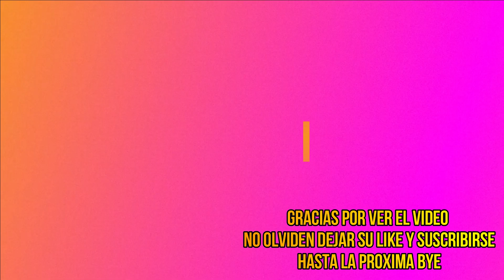VEHICLE LEGENDS (un poco de tuning al evie rapidan ) (¡🚘UPDATE!) 😎🔥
No olviden dejar su like, me ayudan muchisimo gracias.

MI 2DO CANAL :

 / @alexjuega592     alex juega

MI CANAL PARA BLOX :

 / @alepsgamer     aleps gamer YT

No soy el mejor jugador, ni el que mejor comenta, ni el que mejor edita, pero espero que aun así disfrutes a mi lado este bonito juego espero y se encuentren bien de salud, un fuerte abrazo manténganse increibles gracias.

 ¡¡¡Mantente increíble!!!

bienvenidos a su canal de roblox aquí encontraras muchos juego acerca  de roblox
xD.

╚═╩══╩═╩═╩╝╚╩═╩═╝╚╝╚═ll